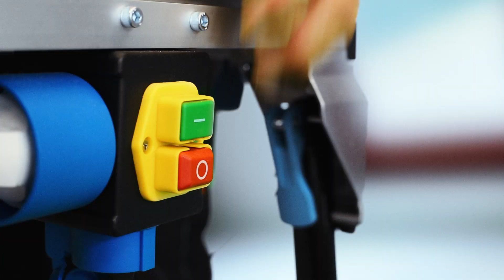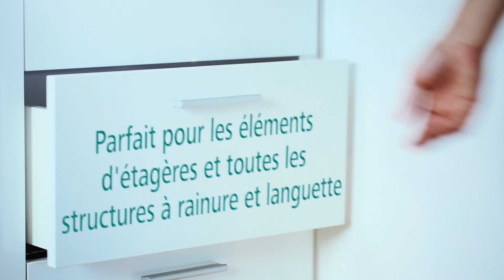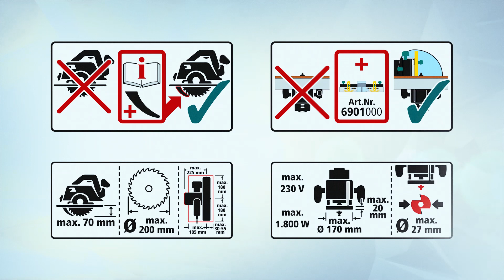Un établi de sciage multifonction 6 en 1 - Master Cut 2500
🎥 Dans cette vidéo :

Le MASTER cut 2500 est un établi de sciage multifonctionnel, offrant 6 fonctions en un seul produit, idéal pour les travaux d'aménagement intérieur. Sa polyvalence inclut une variété d'utilisations telles que plan de travail, scie circulaire de table et table de fraisage, adapté même pour les scies circulaires sans couteau diviseur. Avec une capacité de charge de 120 kg et des fonctionnalités pratiques telles que la butée parallèle et d'angle, il facilite les coupes précises et les découpes en série. Une fois utilisé, il se plie pour un rangement compact, assurant une solution pratique et efficace pour divers projets domestiques.

⚙️ Caractéristiques principales :

- Utilisation comme scie de table, guide de scie circulaire plongeante, table de scie sauteuse, table de fraisage, table de scie à onglet et plan de travail
- Butées et rail de guidage de haute qualité pour coupes précises
- Mobile et compact grâce au système de pliage rapide

📌 Où retrouver nos produits :

Ce produit n'est plus disponible à la vente